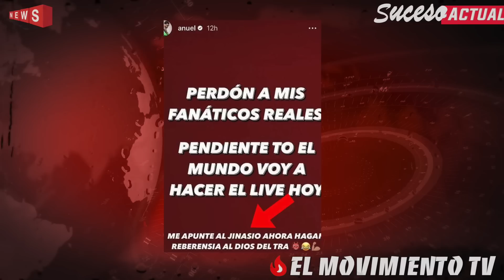¡Anuel REACCIONA y PIDE DISCULPAS y Arcangel VUELVE A TIRAR! “¡Tengo mucha información!”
Últimas noticas del género urbano

☎ Contacto / Promociones:
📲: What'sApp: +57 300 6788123